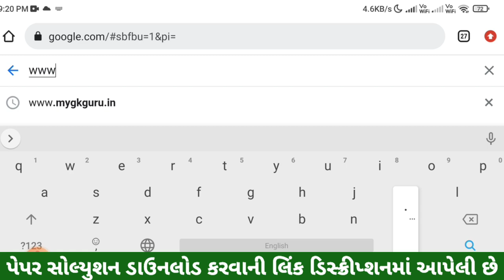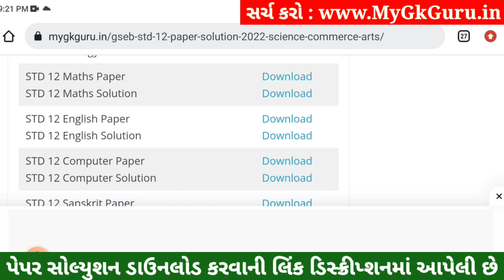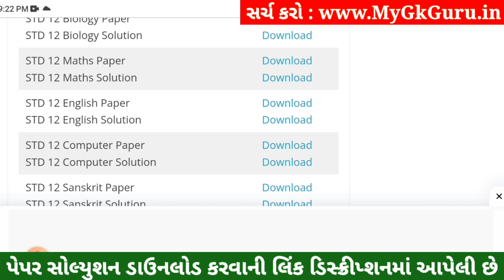STD 12 English Paper Solution 2023 100 Marks, STD 12 English First Exam Paper Solution 2023 October